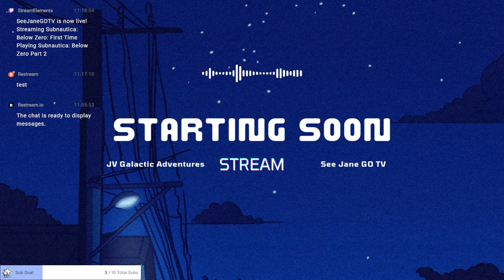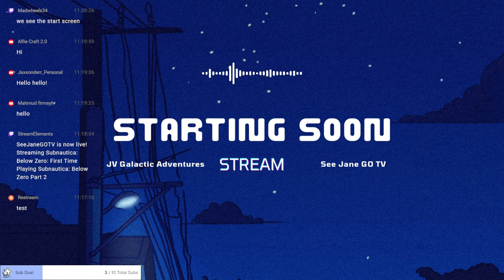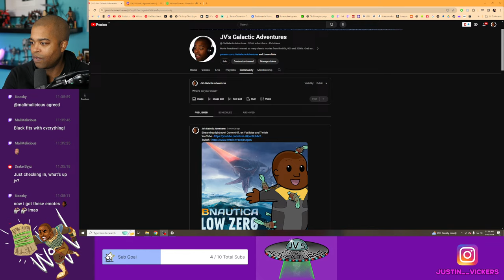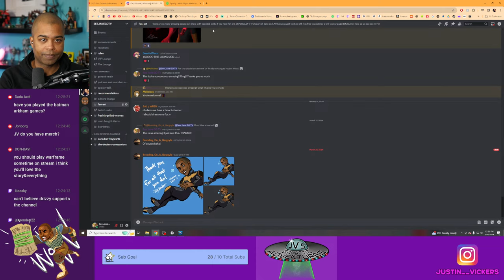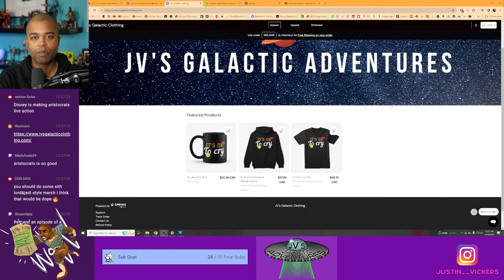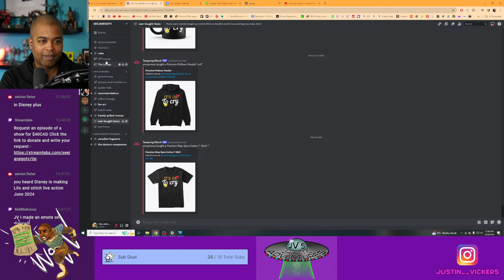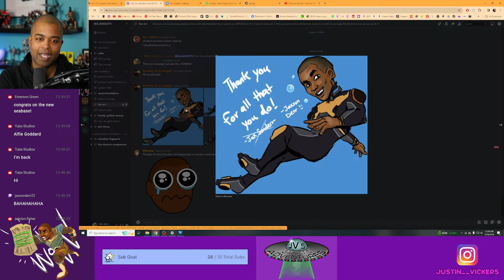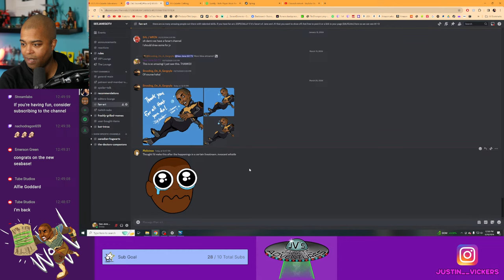First Time EVER PLAYING Subnautica Below Zero - Play through Part 2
It's the best way to show your support. Thanks